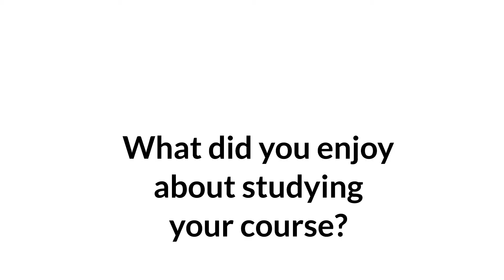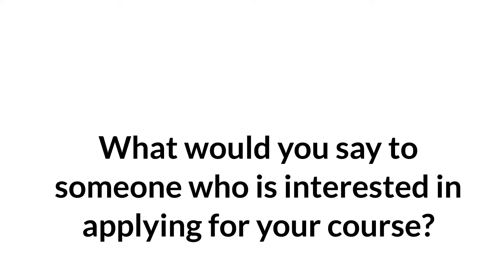Edinburgh College - Physical Science Access Course (SWAP)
One of the college's students talks over his time studying Physical Science Access Course (SWAP) at Edinburgh College.